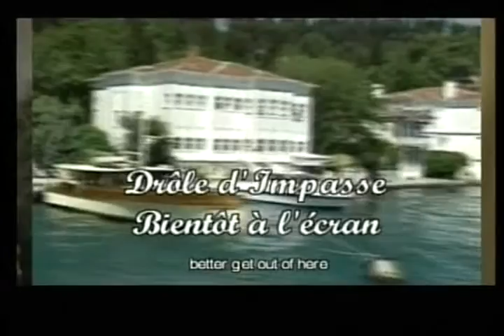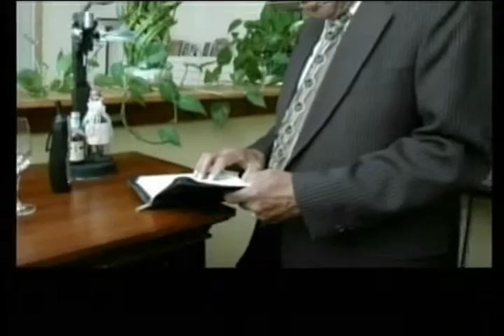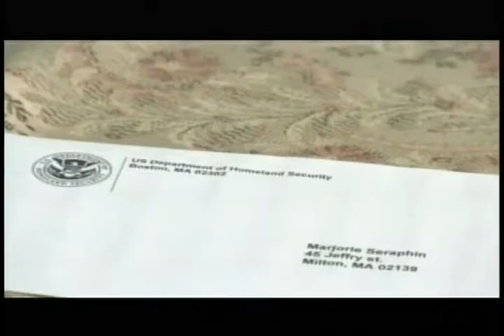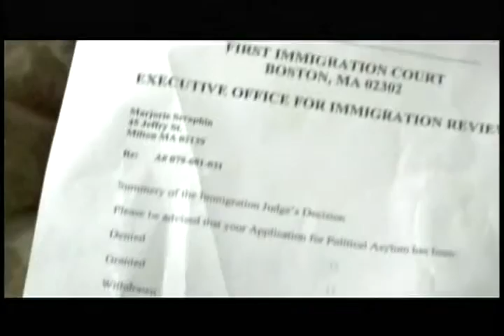Gladys Bien-Aime Trailers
A Compilation Of Haitian Trailers From Gladys Bien-Aime